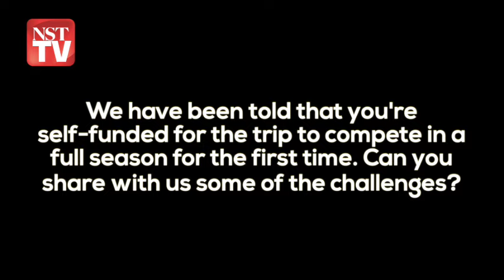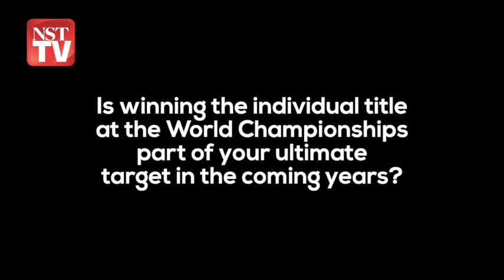US Women’s Open champ Li Jane hopes to inspire more gals to bowl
In an exclusive interview with Timesport, bowler Sin Li Jane discussed her hopes and dreams after becoming the first Malaysian to win the US Women’s Open.